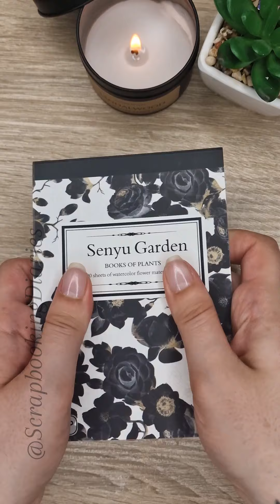black and yellow ASMR Spread 💛🖤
Happy Sunday!! 💛🖤

I am not having enough time to make Spreads as i had before 😅 but i am always trying to  stay in the atmosphere of creating and the journaling community 💛🖤
Watching friends Creations is my favourite part of the day 💛
Today's Spread is a combination of yellow and black, one of my favorites combinations 💛